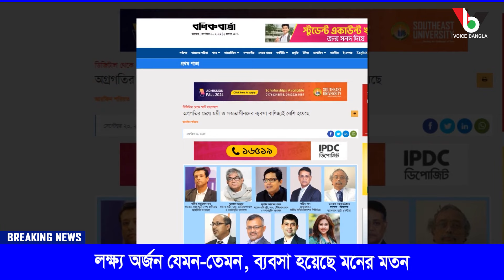লক্ষ্য অর্জন যেমন-তেমন, ব্যবসা হয়েছে মনের মতন I Mostofa Feroz I Voice Bangla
লক্ষ্য অর্জন যেমন-তেমন, ব্যবসা হয়েছে মনের মতন I

*** ANTI-PIRACY WARNING ***